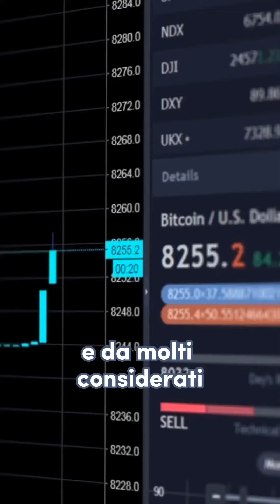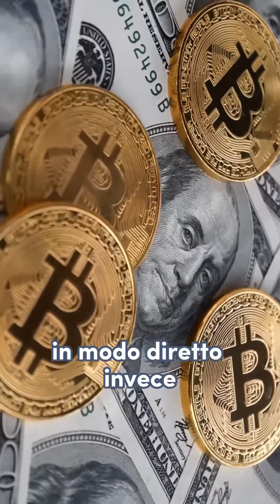Si può costruire un FUTURO con le criptovalute?